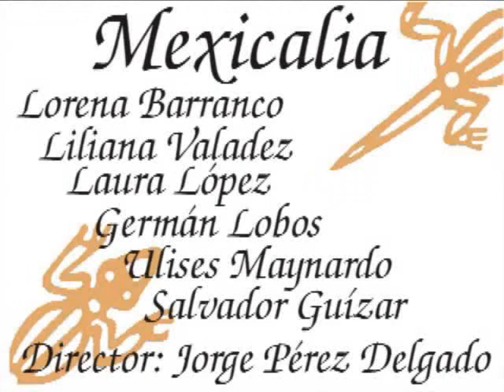Mexicalia, Sexteto Vocal (Por ti)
Sexteto Vocal Mexicalia. Canción de Oscar Chávez. Arreglo de Jorge Cózatl. Lorena Barranco, Liliana Valadez, Laura López, Germán Lobos, Ulises Maynardo, Salvador Guízar. Dirección: Jorge Pérez Delgado